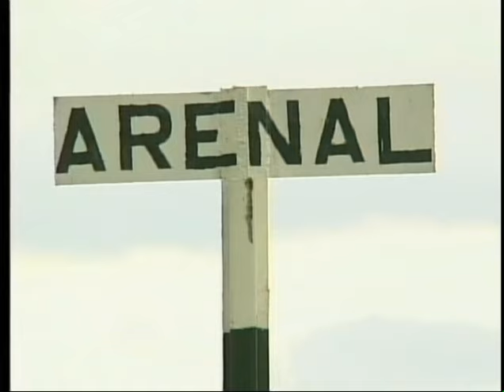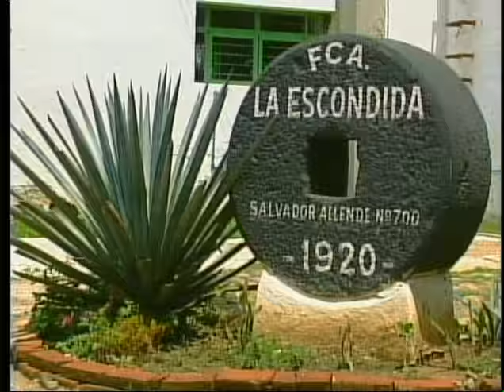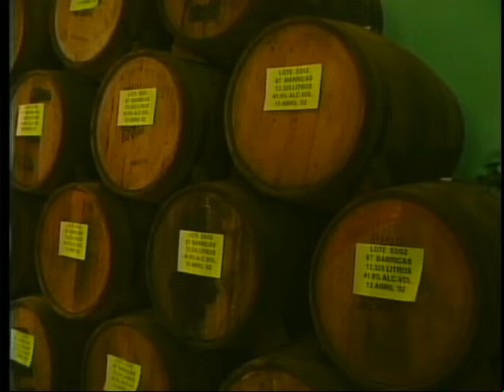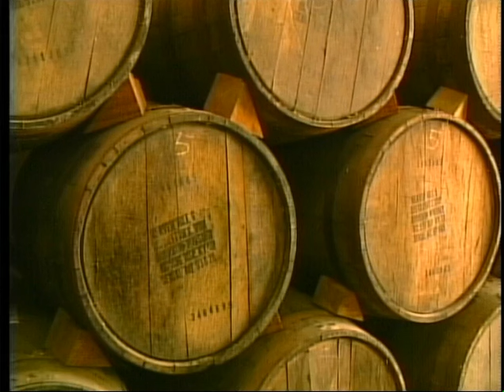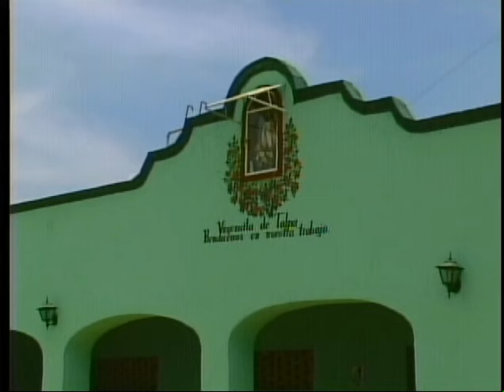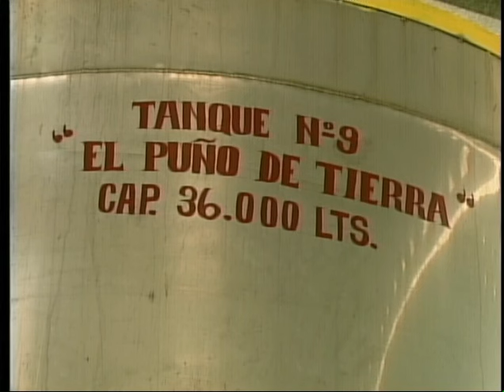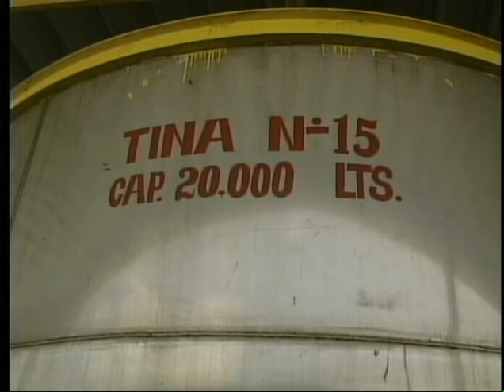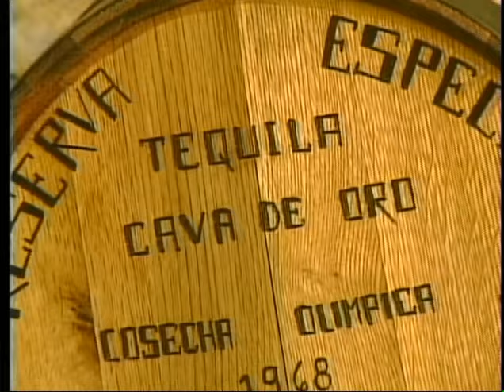El Arenal, Jalisco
En el año 2002 asi nos encontramos estepuebloque es la Puerta del Paisaje Agavero de Jalisco